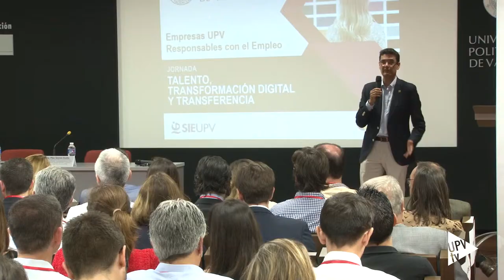Primera Jornada Talento, Transformación Digital y Transferencia. - Noticia @UPVTV 14-06-2017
La UPV ha dado un paso más en la relación universidad-empresa con la celebración de la primera Jornada Talento, Transformación Digital y Transferencia.

Cerca de 30 empresas han participado en este encuentro, en el que se han analizado las necesidades del sector empresarial.

Fernando Conesa, Jefe del Servicio de Promoción y Apoyo a la Investigación de la UPV, ha hablado sobre “Cómo aprovechar las oportunidades en I+D+i que ofrece la UPV a las empresas”. A continuación, la directora ejecutiva de Bendit Thinking, Mónica Deza, ha hablado de la Transformación Digital.

El tercer pilar de la jornada, el Talento, ha sido abordado por la experta en asesoramiento y gestión de personas Pilar Gómez Acebo, quien ha hablado del cambio que se está produciendo hacia una economía de las relaciones.

Dos empresas que ya tienen en marcha la transformación digital, Bayer y Dulcesol, han expuesto su caso real. Y una treintena de compañías han participado en el encuentro, que ha terminado con un networking con profesores e investigadores de la universidad.

La primera Jornada Talento, Transformación Digital y Transferencia ha sido organizada por el servicio Integrado de Empleo de la Universitat Politècnica de València y ha sido patrocinada por la Cátedra de Cultura Directiva y Empresarial.